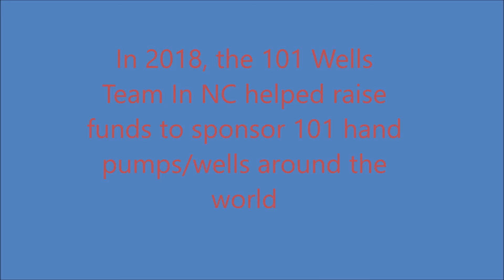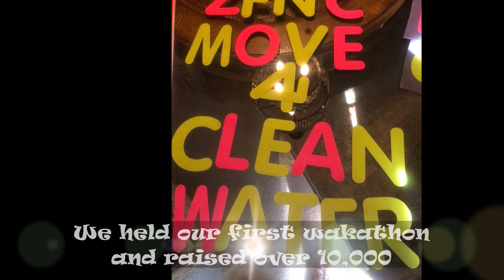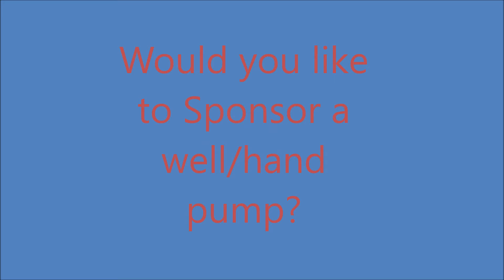ZFNC 101Well Team